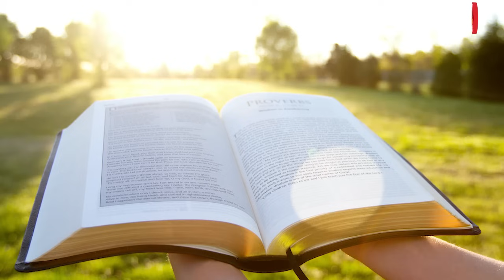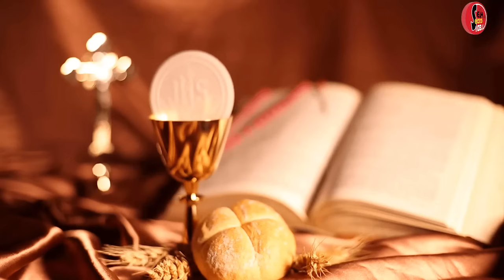2024 - 03 - 26 වන දින දිව්‍ය පූජා යාගය - Seth Fm